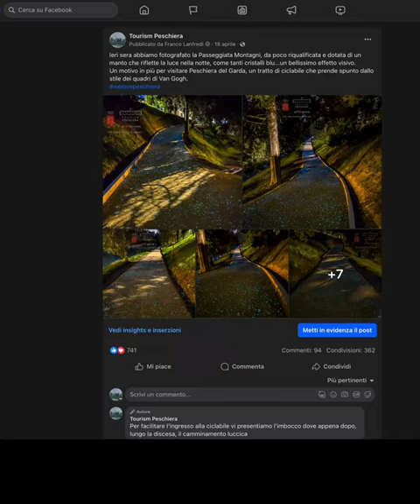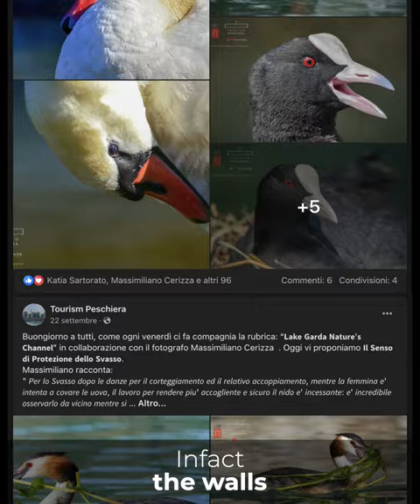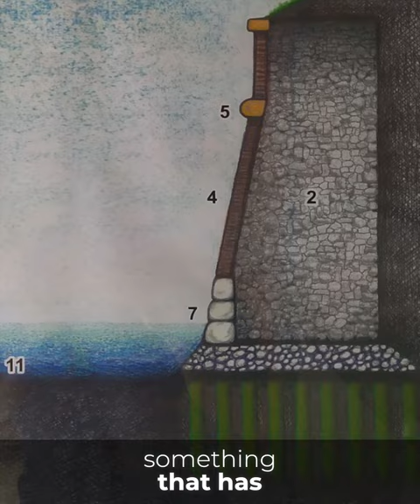Tourism Peschiera Shooreel 2023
Grazie per averci seguito in così tanti e con così tanto affetto...abbiamo raccontato Peschiera del Garda ed il suo Lago con oltre 200 post, puntando sulla cultura, fornendo un'informazione esente da sensazionalismi e fake news.
Tourism Peschiera si é distinta anche per l'innovazione, rispetto la modalità di comunicazione e per la qualità video e fotografica.
Continueremo anche nel 2024, per diventare il punto di riferimento per tutti voi che amate questa città e il meraviglioso Lago di Garda.
Buon anno.